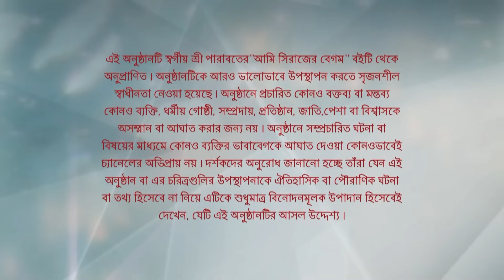Full Episode | আমি সিরাজের বেগম | Episode 15 | Part B